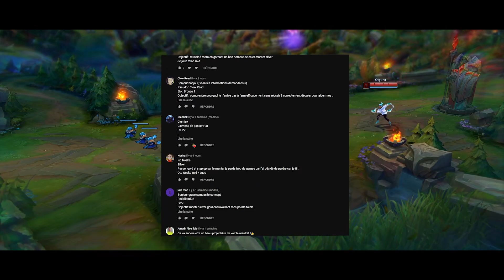COACHING 2.0 : Comprendre son matchup | MID | S11 | LoL s11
Bienvenue à vous invocateurs dans cette première vidéo COACHING 2.0, j'espère que cette série va vous plaire ! Dans cette vidéo je m'intéresse à la mid lane en analysant un otp Qiyana bronze.

Désolé pour le son de la deuxième musique beaucoup trop fort :x

Vous voulez me contacter pour un coaching ?

Chapitres :
00:00 : Intro
00:35 : Le joueur de la semaine
01:01 : Les bases
04:40 : Analyse du replay
08:07 : Conclusion